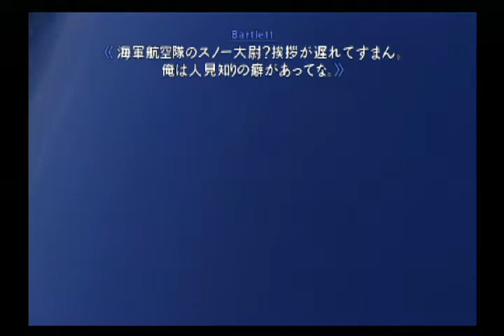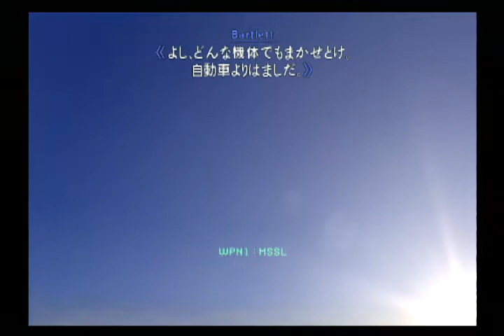エースコンバット5 HUDオフ機銃縛り Mission25 HEARTBREAK ONE 「ハートブレイク・ワン」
エースコンバット5 THE UNSUNG WAR のHUDオフ機銃縛り動画。

#25　HEARTBREAK ONE　「ハートブレイク・ワン」
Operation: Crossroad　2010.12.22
Pobeda Peninsula